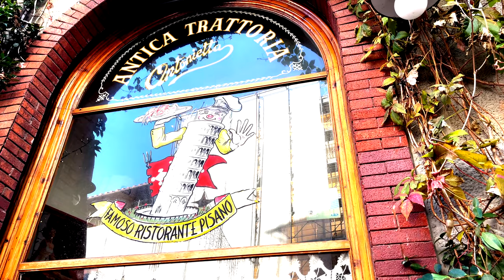Exploring The Food and The Cathedral of Pisa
In this episode of Tasting Travel, we are experimenting with a new editing program, but we are in Pisa, Italy where we explore the Cathedral of Pisa. Then we go over to Antica Trattoria Antonietta
where we try the authentic Pisan pasta Pici made into their take on Cacio e Pepe.

Tastingtravel.online

Affilliate links

shorturl.at/dfsB3

food review travel destinations pisa trip pisa tourism duomo di pisa pisa tuscany